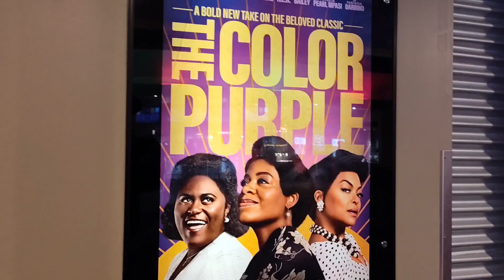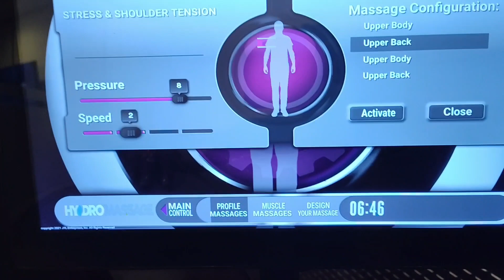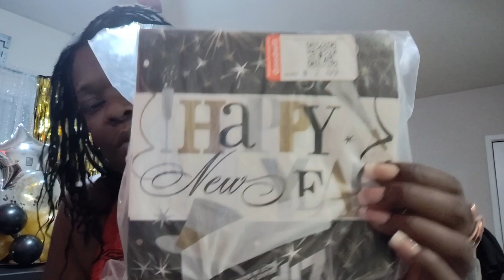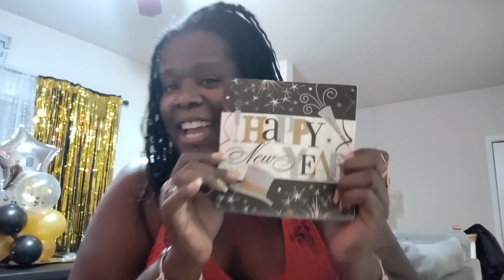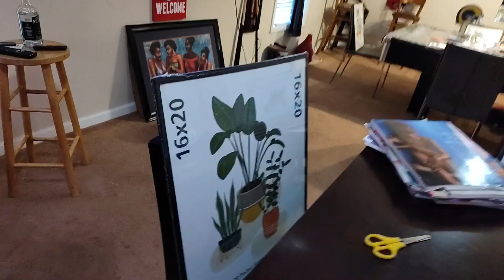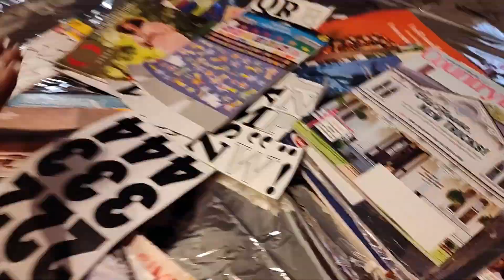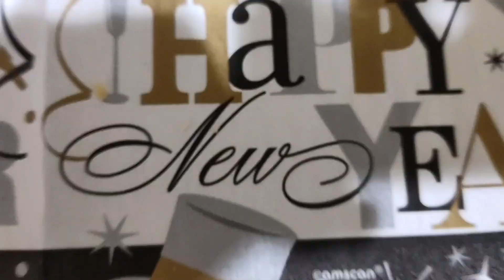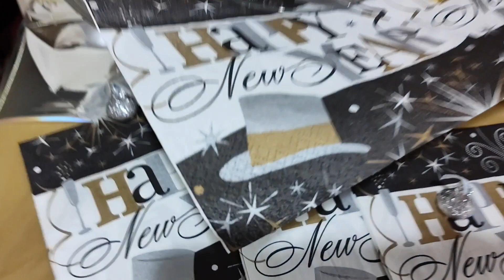Vlogmas, Merry Christmas 🎄christmasday thecolorpurple 💜